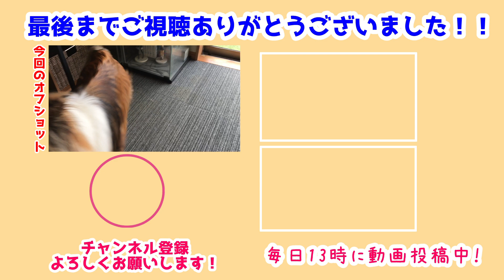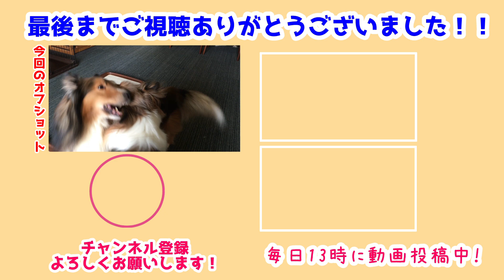【シェルティ】仲良し瑞鶴長門💕【遊びたい雪風】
瑞鶴と長門が仲良ししてたよ💕
一緒にまったり過ごしたい時間だったみたい!
のんびり過ごしていると遊びたい雪風が来て…(笑)

一緒に遊んでほしかったみたいだけどタイミング🤣
起こされた長門はいっぱい文句言ってたね😂

前作→【シェルティ】眠たい雪風💤【お外が気になる】